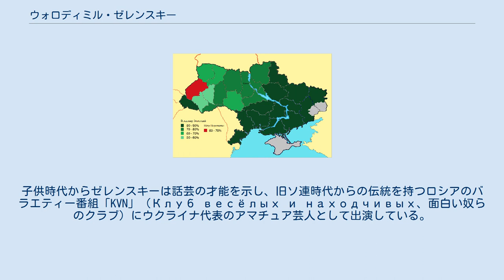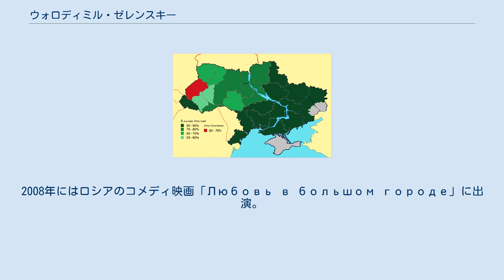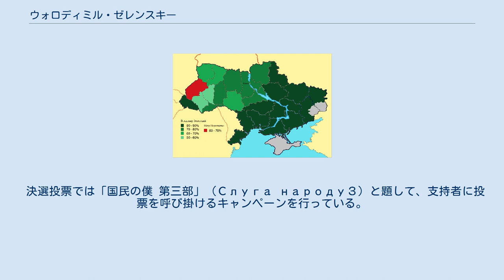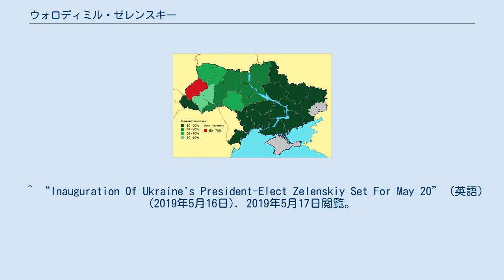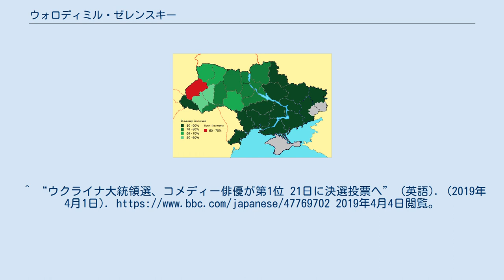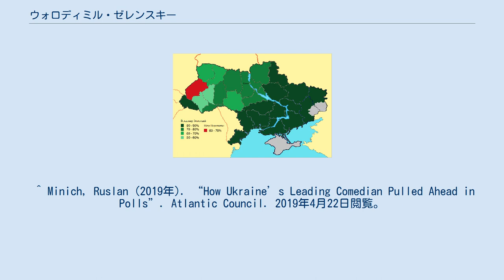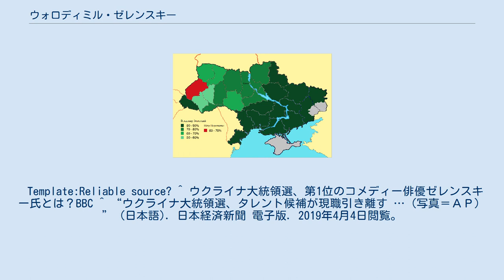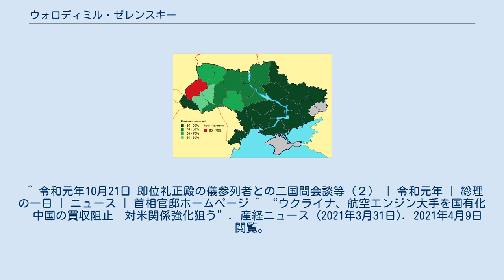ウォロディミル・ゼレンスキー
クルィヴィーイ・リーフ出身の人物
ウォロディミル・オレクサンドロヴィチ・ゼレンスキー（ウクライナ語: Володимир Олександрович Зеленський、ロシア語: Владимир Александрович Зеленский、1978年1月25日 - ）は、ウクライナのコメディアン、俳優、政治家。
ロシア語読みはヴラジーミル・アレクサンドロヴィチ・ゼレンスキー。
名はヴォロディーミルやウラジーミルなどとも書かれる。
 2015年にテレビドラマ『国民のしもべ』（ロシア語: Слуга народа、『国民の公僕』とも）で平凡な高校教師から大統領となり、政治の腐敗と戦った人物を演じ、人気を博した。
2019年ウクライナ大統領選挙には無所属候補で出馬、作品と同じ名前を冠した政党「国民の僕」の支援を受け、圧倒的な得票率で大統領に当選した。
 1978年1月25日、ソヴィエト連邦構成国の一つであるウクライナ・ソビエト社会主義共和国のクルィヴィーイ・リーフ市にユダヤ系ウクライナ人として生まれた。
父オレクサンドル・ゼレンスキーはドネツク・ソヴィエト貿易研究所（現・ドネツク国立経済貿易大学）のクルィヴィーイ・リーフ校に勤務する研究者で、母はエンジニアであった。
後に同校はキエフ国立経済大学の管轄に移動され、2011年にクルィヴィーイ・リーフ市立大学付属経済学研究所として独立機関となった。
父の仕事の都合で幼少期はモンゴル人民共和国のエルデネトに住んでいた時期もあるという。
 家系的には前述の通りユダヤ系となる。
ウクライナの公用語であるウクライナ語とロシア語の２か国語を話せるが、ウクライナ語は苦手で、俳優業やメディアではこれまでロシア語を使用してきた。
ウクライナ語も流暢である。
 1991年、ソビエト連邦の崩壊に伴い新生ウクライナが成立するとクルィヴィーイ・リーフ市はドニプロペトローウシク州の自治体となった。
子供時代からゼレンスキーは話芸の才能を示し、旧ソ連時代からの伝統を持つロシアのバラエティー番組「KVN」（Клуб весёлых и находчивых、面白い奴らのクラブ）にウクライナ代表のアマチュア芸人として出演している。
学業面ではキエフ国立経済大学のクルィヴィーイ・リーフ校で法学を専攻しているが、大学卒業後も法曹ではなくコメディアンへの道を選んだ。
 1997年、番組内でコメディ劇団「第95街区」（Студія Квартал-95）を結成、台本の制作も手掛けるなど若くして番組の看板芸人に上り詰めた。
2003年、「第95街区」をコメディ映画・番組・舞台の制作会社へと再編して、より幅広い活躍を見せるようになった。
KVN視聴者が広がるCIS諸国での巡業やコメディ映画の制作・上映などを手掛け、ウクライナの大手テレビ局「Інтер」「1+1」などに番組を提供した。
2006年、イギリスのダンス番組「ストリクトリー・カム・ダンシング」のウクライナ版で本格的なブレイクを果たし、ゼレンスキー出演回は最大瞬間視聴率87.57%という記録的な数字を達成している。
2008年にはロシアのコメディ映画「Любовь в большом городе」に出演。
2012年、ジャン＝クロード・ヴァン・ダムが友情出演した事で話題になったウクライナ映画「ルジェフスキー対ナポレオン」でナポレオン役を演じている。
 順調にキャリアを重ねる一方、不安定な状態が続くウクライナ社会への問題提起も行っている事で知られている。
ゼレンスキーはオレンジ革命、マイダン革命などの自由主義革命に肯定的で、ロシア軍の軍事介入後は知名度を持つロシア語圏での反発を恐れず、ウクライナ軍に多額の寄付を行って支援した。
一方でウクライナ政府が推進するロシア語文化の弾圧には強く反対し、文化大臣の辞任を求めている。
ロシア民族主義とウクライナ民族主義のどちらにも賛同しない中立派として行動し、オリガルヒを筆頭に社会で蔓延する汚職や富の集中も強く批判している。
これは、これまでゼレンスキーがウクライナ東部のロシア語圏で育ち、2014年までは主にウクライナの他にロシアを舞台に活躍し数々の作品に出演してきたことが大きい。
それらの数々の 出演作品はロシア文化の排除という名目でウクライナではポロシェンコ政権によっ...